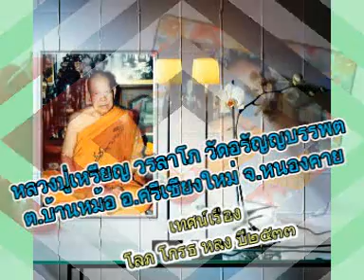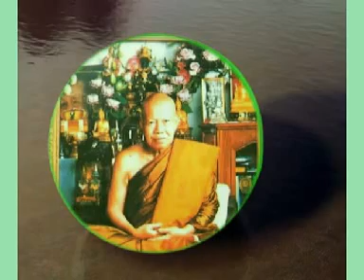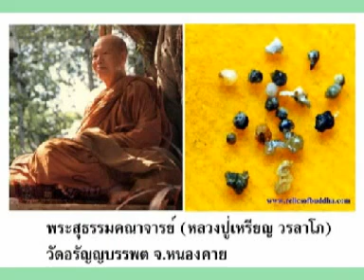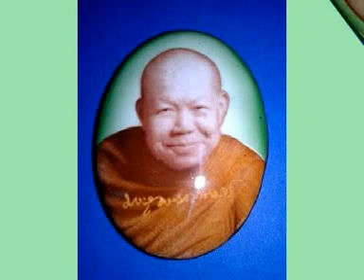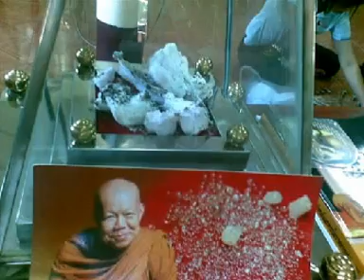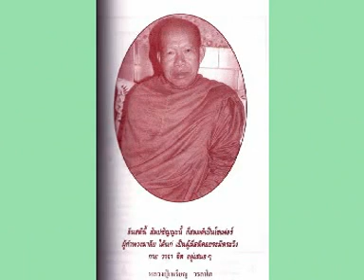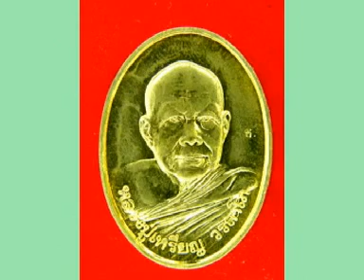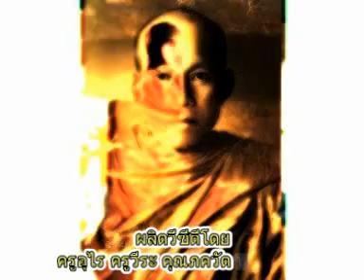หลวงปู่เหรียญ วรลาโภ เทศนาเรื่องโลภ โกรธ หลง ปี๒๕๓๓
หลวงปู่เหรียญ วรลาโภ วัดอรัญญบรรพต ต.บ้านหม้อ อ.ศรีเชียงใหม่ จ.หนองคาย เทศนาเรื่องโลภ โกรธ หลง ปี๒๕๓๓